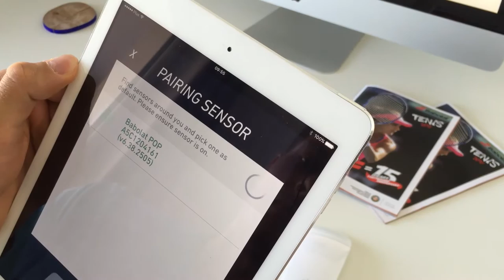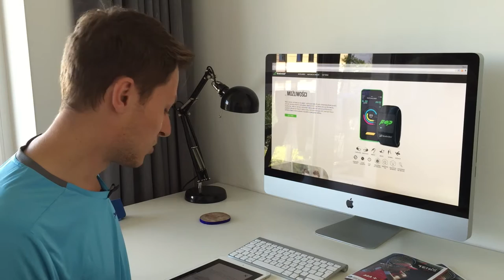Jak odparować opaskę Babolat POP od innego konta bez aplikacji?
Videoporadnik Babolat Polska pomagający rozwiązać częsty problem użytkownik interaktywnej opaski tenisowej Babolat POP - jak odparować sensor od poprzedniego konta nie używając do tego aplikacji, tylko samego sensora.